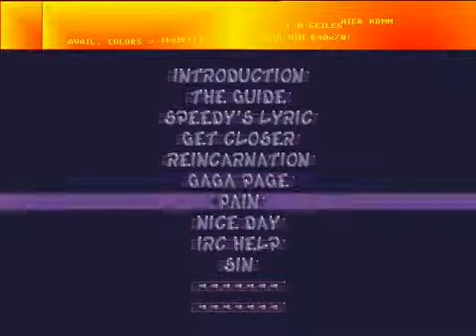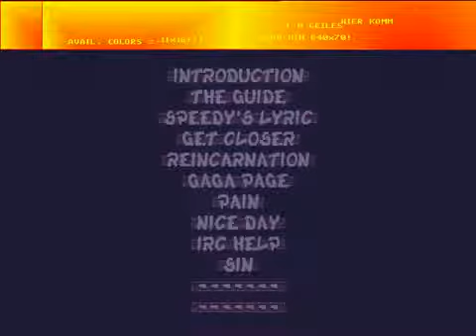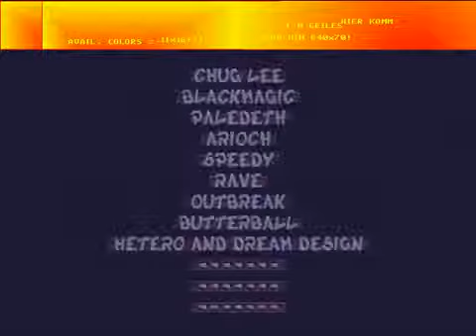Razor 1911 - Wave Magazine Beta (DOS) 1998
Demoscene Archive.

Title: Wave Magazine (Beta)
Release Date: 03 / 1998
OS: PC DOS
Programming Language: Turbo Assembler

Coding: Hetero
Graphics: ?

Original Video Mode: 320 x 240 / 640 x 480 - 8 Bit
Sound Support: GUS / Soundblaster